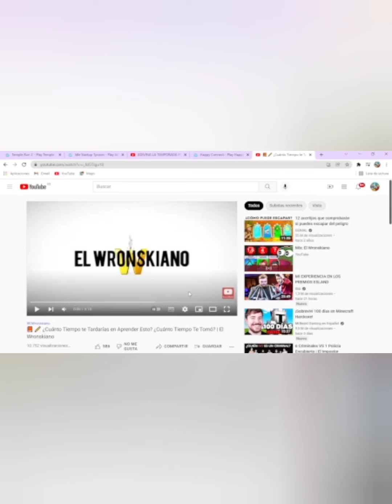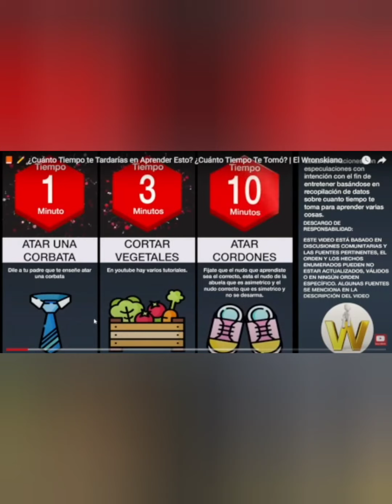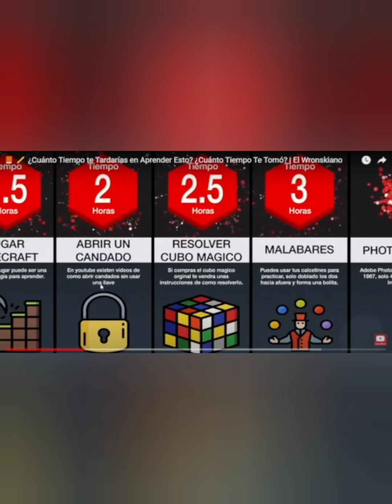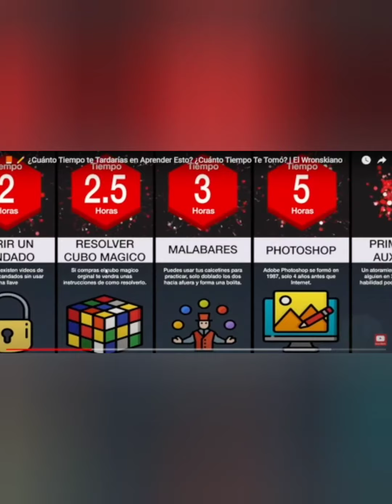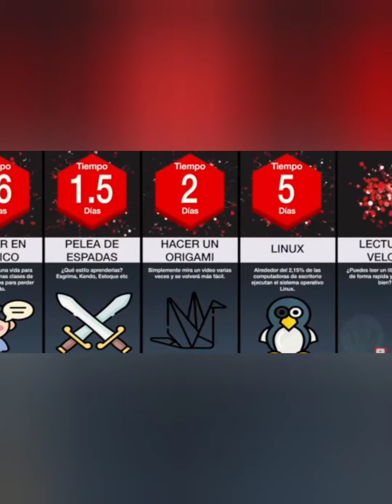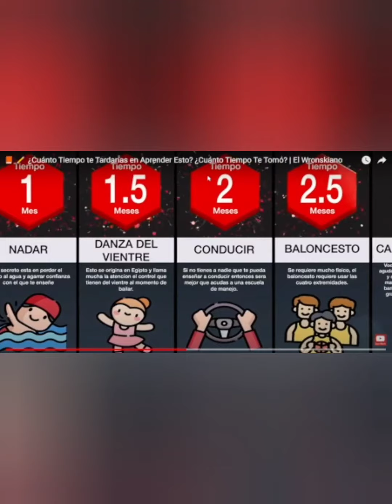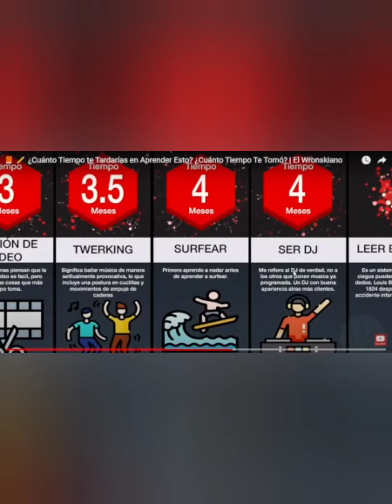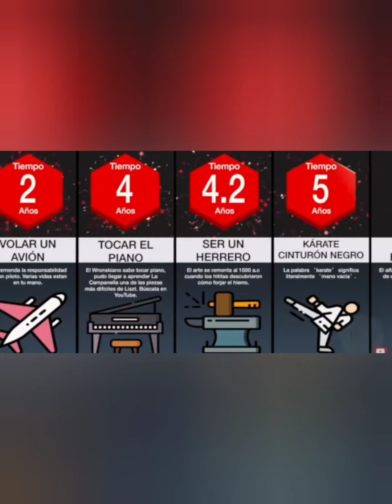¿Cuanto tiempo tardarías en aprender esto?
Hacerme saber por los comentarios que queréis aprender